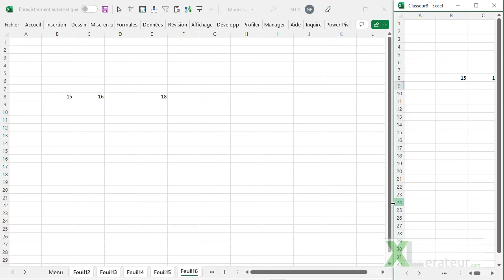Copier plusieurs feuilles très rapidement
29 secondes pour Xlérer : copier plusieurs feuilles
Une astuce connue depuis des années, mais de temps en temps rien ne vaut une bonne piqure de rappel !
Ne pas oublier de désélectionner les feuilles à la fin, sinon les modifications se répercutent sur toutes les feuilles sélectionnées.